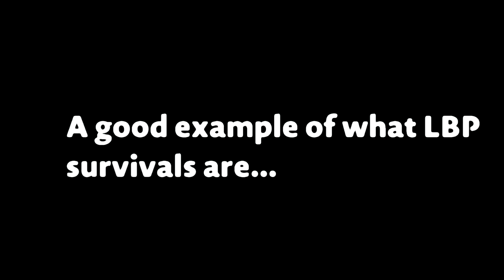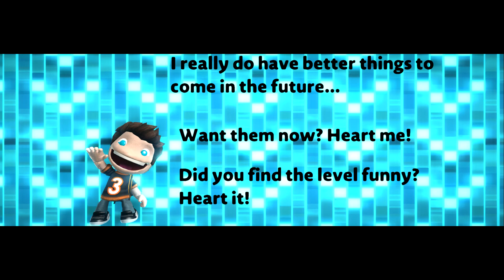LittleBigPlanet 3 - LBP 3 in a Nutshell Season 2 - Series Finale [Film/Animation]